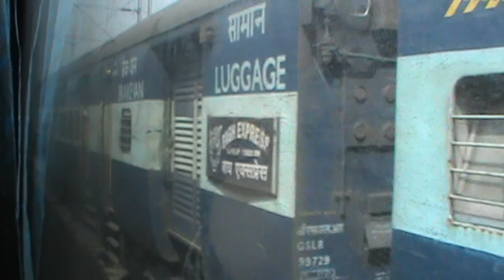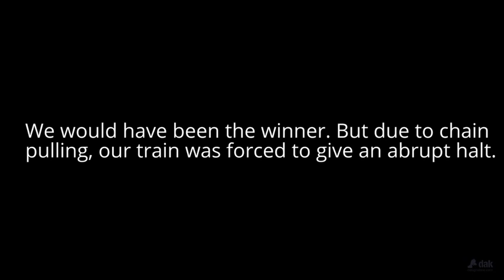Thrilling Cat-n-Mouse race in Indian Railways!! Bagh and Ajmer A.C. battle out their level best!!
1400TH SPECIAL UPLOAD!!

Also a special treat for all my friends and viewers for completing 2150 Subscribers, and 2200000 Views!!

Enjoy a thrilling Cat- and- Mouse between two trains of ER (Eastern Railways) on the high speed Sitarampur- Shaktigarh quadruple line stretch. This stretch has the privilege of allowing two sets of  trains to travel on each direction at the same time,  and hence freights, MEMUs and even slower trains can make way to the faster Superfasts trains without having to wait on the loop for long duration.

Powered by 22810 HWH WAP- 4, our 02264 Ajmer (AII)- Sealdah (SDAH) A.C. TATKAL FARE Special races with 23611 ASN WAG- 5 A(P) powered 13020 Kathgodam (KGM)- Howrah (HWH) BAGH Express. Initially, we overtake the other train at Talit station. But due to red signal, our train was made to halt at Burdwan outer. And BAGH Express took the opportunity to overtake our train, as it made a swift entry at Burdwan station.
Next, as BAGH Express was completing the scheduled halt at the station, we make our Dhanbad- Sealdah non- stop run, henceforth, skipping the station, and re- overtaking the train.
We would have been the ultimate winner, but lady-luck had some other plans in stock for us. A chain-pulling in our coach forced our train to make an unscheduled halt at the Baman Viaduct. Taking full advantage of the situation, BAGH Express overtook our train, and disappeared in the distance, and thus becoming the ultimate winner.

From Shaktigarh, BAGH Express would follow the HB Main, while we would follow the Chord line. In Bengali, BAGH means Tiger.

++ 1300th Upload!! Exciting neck-to-Neck Parallel arrival at the biggest station!! Intercity and Shatabdi battle it out: